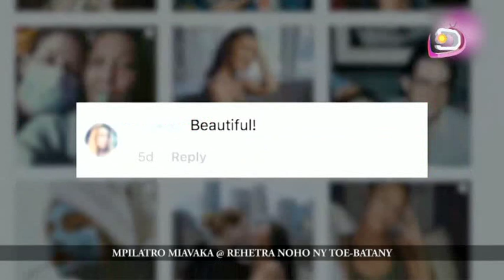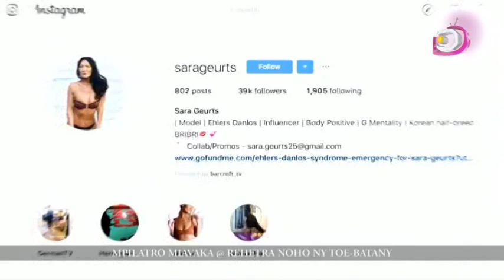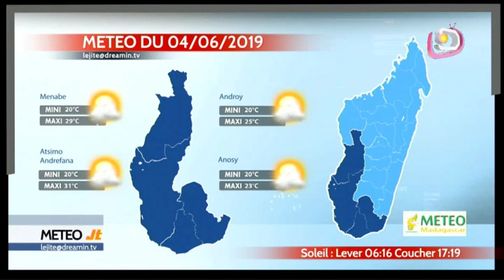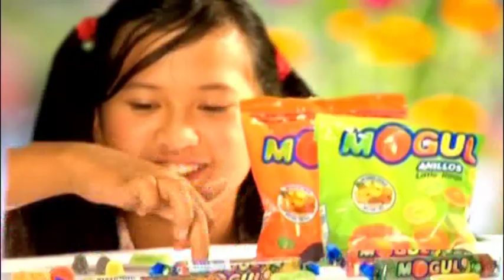LE JITE 03 JUIN 2019 part 02